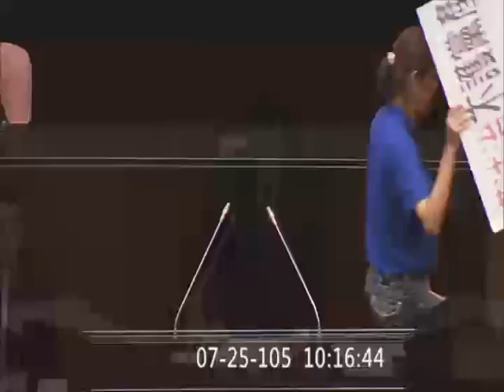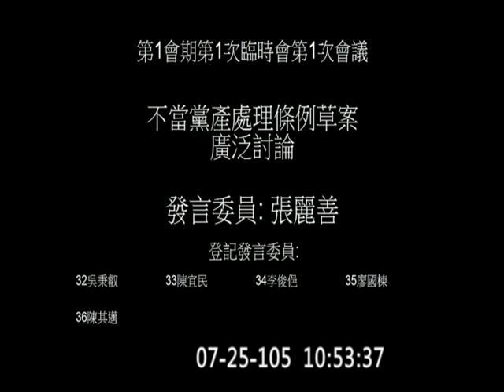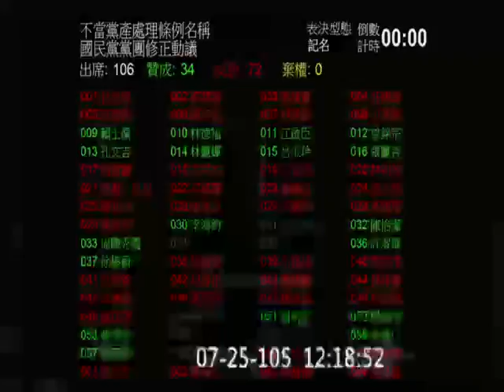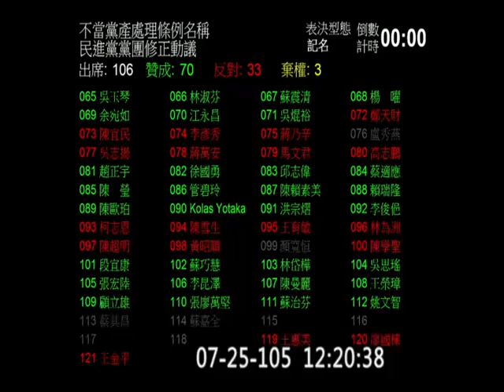20160725 院會 臨時會 不當黨產處理條例 AM （從9點12分開始） 法案名稱 廣泛討論 逐條討論 【立法院演哪齣？】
(點下面藍字時間可直接跳看該委員發言片段)

李鴻鈞 5:50
林德福 9:50
葉宜津 13:26
Kawlo 17:01
賴士葆 21:10

顧立雄 24:50
林昶佐 28:39
費鴻泰 31:43
陳亭妃 35:20
徐永明 38:40

曾銘宗 42:05
徐國勇 45:40
黃國昌 49:10
江啟臣 52:46
尤美女 56:26

王育敏 59:25
蔡易餘 1:03:05
許淑華 1:06:38
管碧玲 1:09:25
李彥秀 1:12:30

羅致政 1:16:01
林為洲 1:19:32
王定宇 1:22:55
黃昭順 1:26:34
劉櫂豪 1:29:58

陳超明 1:32:45
林俊憲 1:37:10
楊鎮浯 1:40:45
吳焜裕 1:44:26
張麗善 1:46:03

吳秉叡 1:49:10
陳宜民 1:52:35
李俊俋 1:56:16
廖國棟 1:59:57
陳其邁 2:03:18

===以上是「廣泛/大體討論」
===以下是「逐條討論」

休息後復會 2:18:55

賴士葆 2:21:15
徐永明 2:24:54
李鴻鈞 2:28:28
葉宜津 2:32:42
黃國昌 2:36:07

費鴻泰 2:39:38
姚文智 2:43:08
陳超明 2:46:38
黃偉哲 2:50:39
曾銘宗 2:53:54

李彥秀 2:56:05

custom